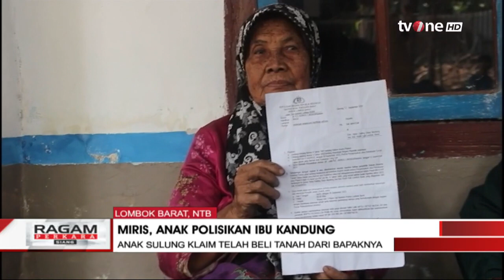Miris, Anak di Lombok Tega Polisikan Ibu Kandung | Ragam Perkara Siang tvOne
Ragam Perkara Siang, - Miris, Anak di Lombok Tega Polisikan Ibu Kandung | Ragam Perkara Siang tvOne

Saerozi tega melaporkan ibu kandungnya, Rakyah, ke polisi. Dia menuding ibunya merusak lahannya di Desa Montong Are, Lombok Barat, Nusa Tenggara Barat (NTB).

RPS01
UK01
TOM01